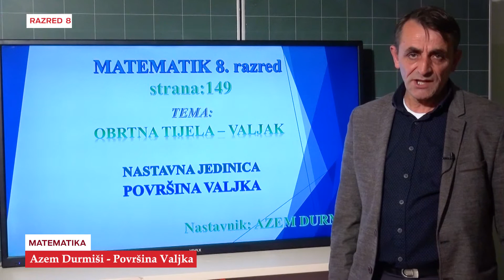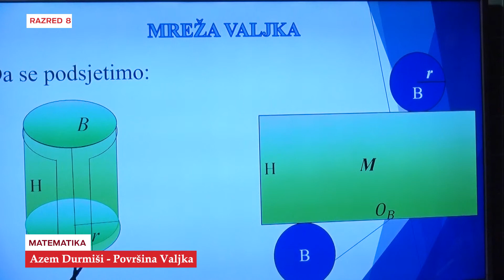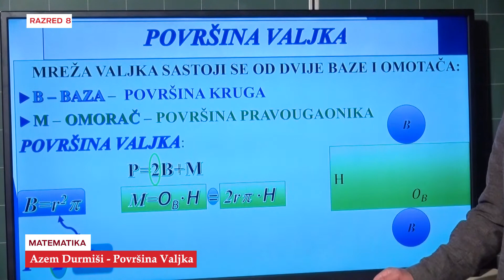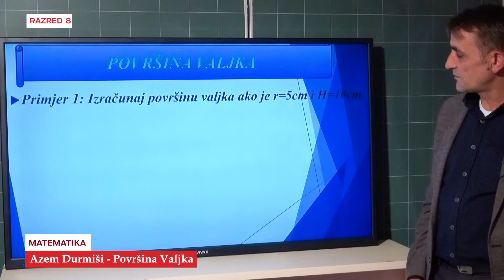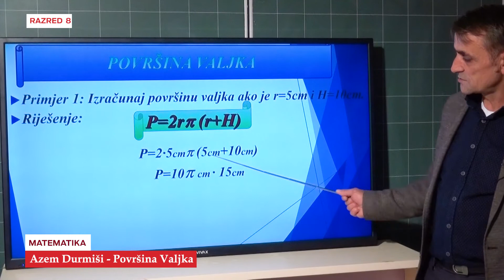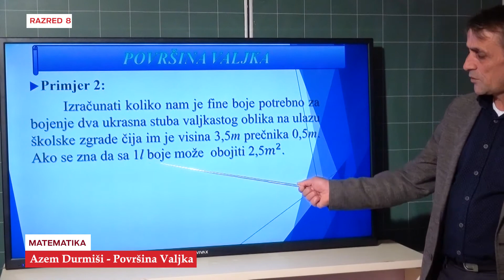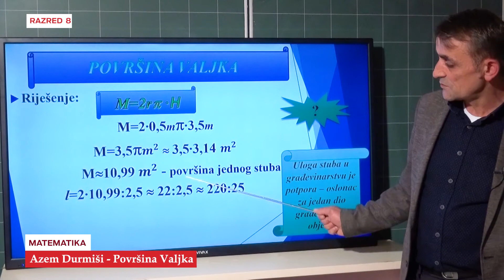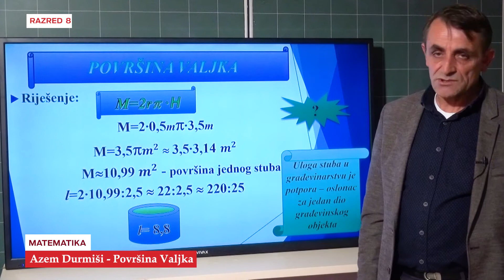B8822 Matematika Površina valjka Azem Durmiši